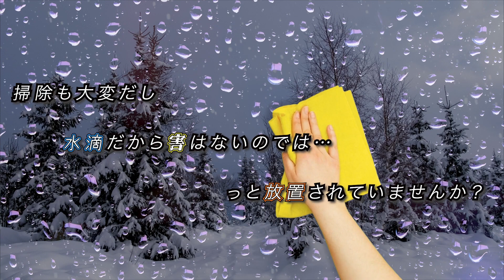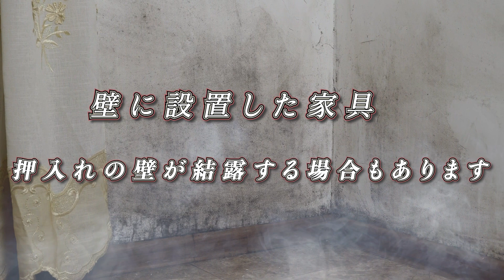【結露を深堀りpart.1】結露が与える住宅や環境面への悪影響とは？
◆あけぼの通商 3つの強み◆
①ガラスメーカー全国総合賞26年連続1位
②ガラス・サッシ施工実績9万件突破
③JA、生協が窓口なので安心

【あけぼの通商フリーダイヤル】
【あけぼの通商メールアドレス】
【あけぼの通商ホームページ】

■株式会社あけぼの通商
事業内容：住宅関連商品の販売及び取付
販売実績：
・1993年～2006年（日本板硝子主催）
　NSG GLASS GRANDPRIX
　全国総合賞 第1位（金賞）13連覇
・2006年～2018年（旭硝子主催）
　REGLASS CUP
　全国リグラス総合部門賞　第1位　13連覇
・2019年（旭硝子主催）
　REGLASS CUP
　全国リグラス総合部門賞　第3位
・2020年（旭硝子主催）
　REGLASS CUP
　全国リグラス総合部門賞　第1位
本社常設ショールーム
　長野県上田市古里159-6
　(営業時間:平日9:00〜17:00/土曜9:00〜15:00)

■SNS／WEB
◯YouTube(あけぼの通商 甲信越チャンネル)
◯ MADOショップ上田菅平インター店 WEB